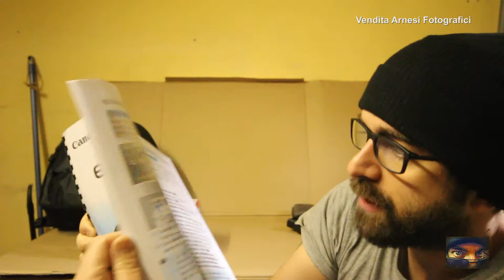Arnesi fotografici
Vendo CANON EOS 1200 D; Panasonic LUMIX e ZAINO TAMRAC!